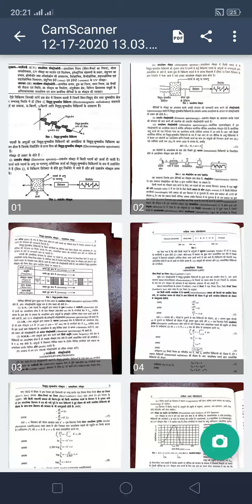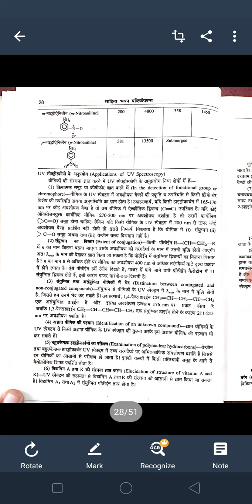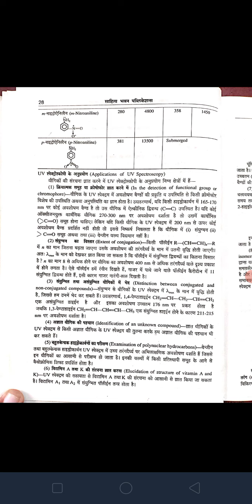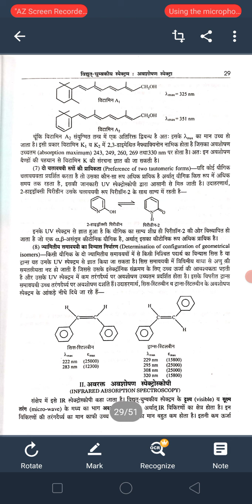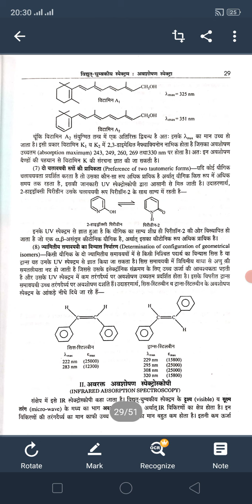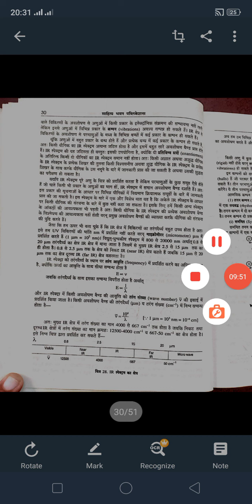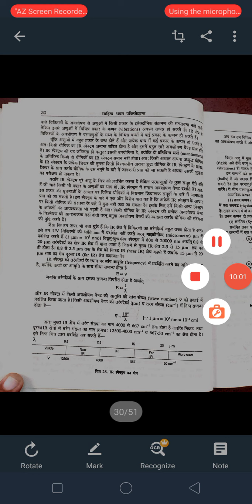B.sc third year application of UV spectroscopy